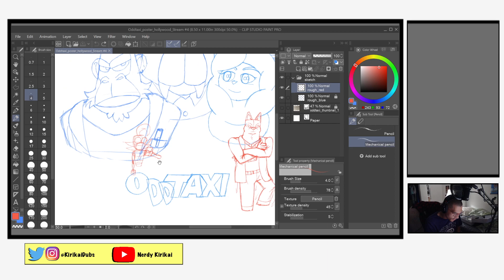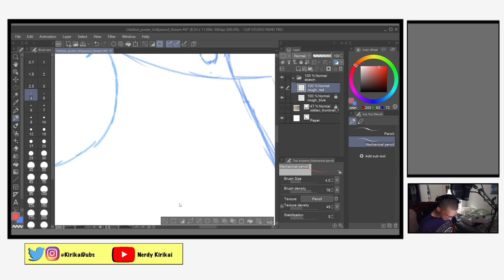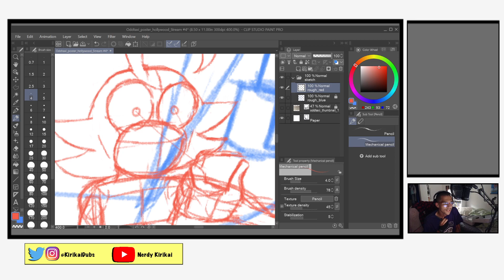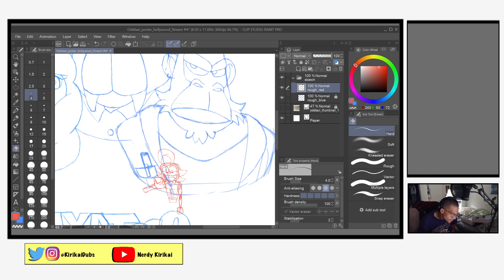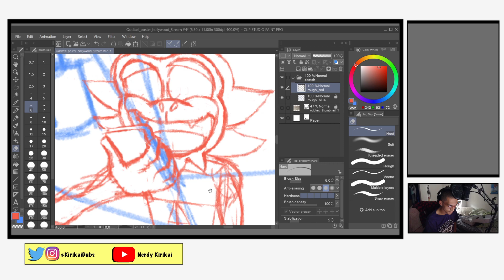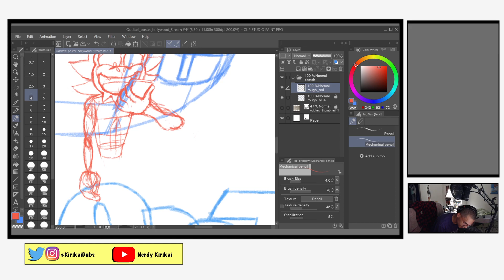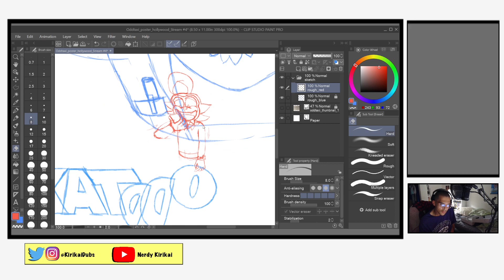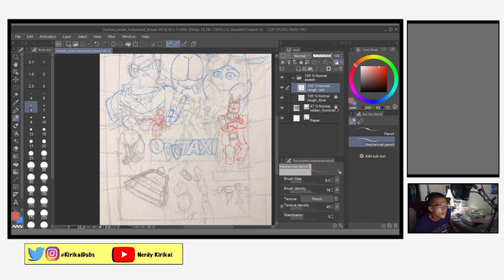Time for MORE ODDTAXI Drawing!- Art Stream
Made some more progress on the Oddtaxi drawing. Watch as I give Kakihana a face and all that.